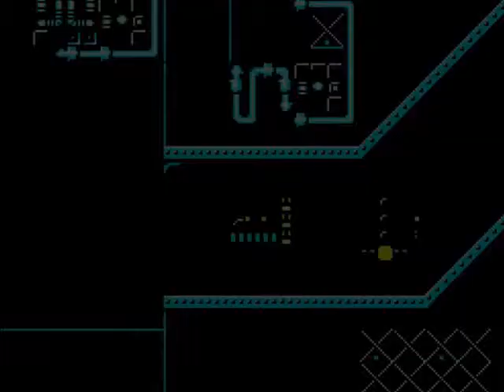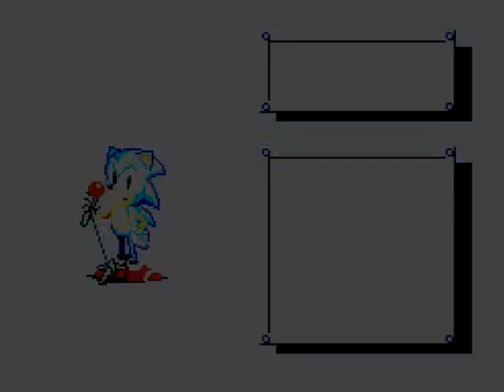Sonic the Hedgehog: FM Audio (Master System) - Super LP Heroes Race [2]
Part 2 of my footage for the Super LP Heroes' September 2017 race of Sonic 1 on the Sega Master System.